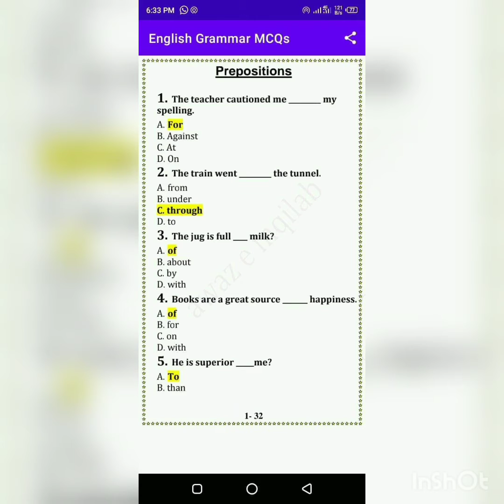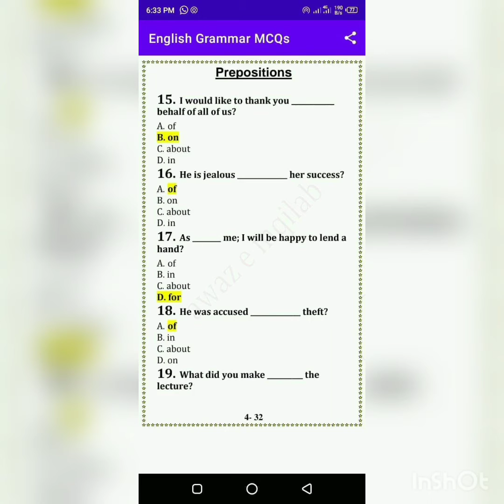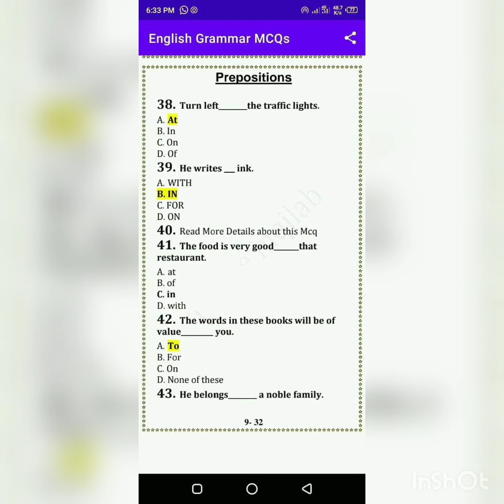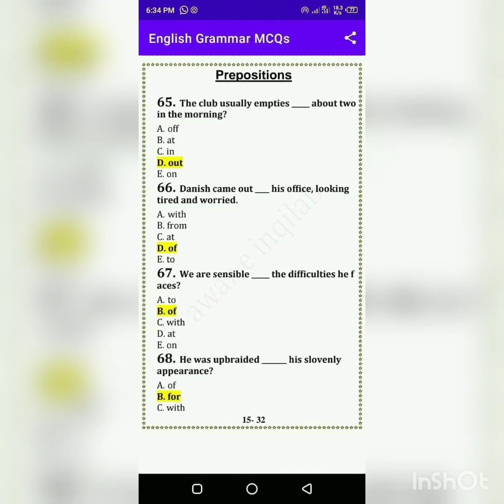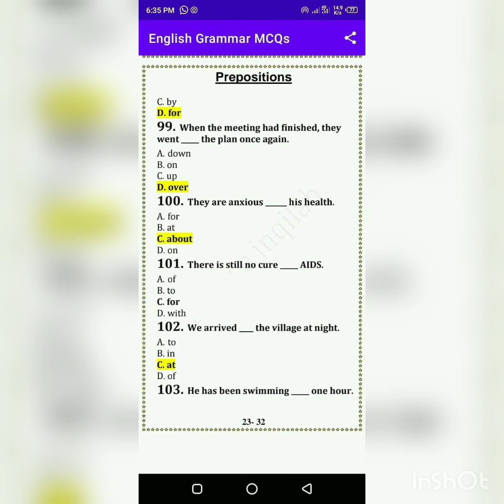Preposition 100 previous important MCQs for NTS OTS Etea Kpk comission, FPSC PPSC